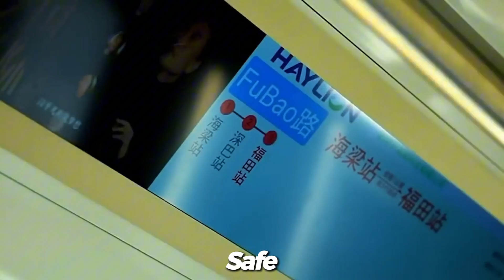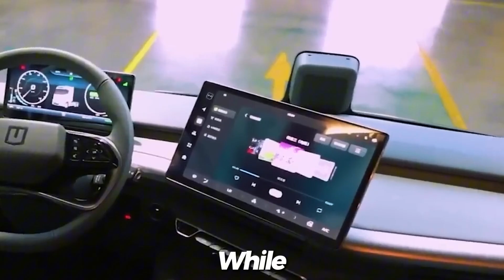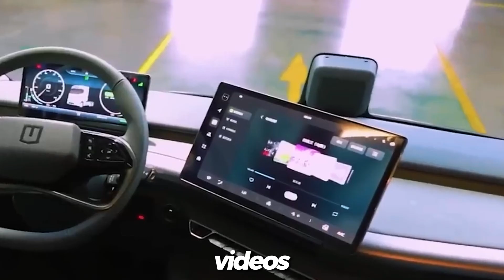Future Chinese Buses And Trucks That Will Change Transportation Forever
China is transforming transportation as we know it. From hydrogen-powered freightliners to electric trucks that double as luxury apartments and suspended monorails gliding through the skies—these futuristic vehicles are redefining the way we move. In this video, we’ll explore the next generation of Chinese buses and trucks that are changing the world: from Shenzhen’s self-driving bus to BYD’s all-electric semi, FAW’s hydrogen freightliner, and even the XCMG ZNK95 autonomous mining truck with no driver’s cabin at all!

Get ready to discover how these innovations are shaping the future of logistics, public transport, and sustainable travel. With groundbreaking technology, jaw-dropping designs, and efficiency that rivals anything on the market, these machines might just be the key to a greener, smarter tomorrow.

🚍 Which one of these futuristic vehicles blew your mind the most?